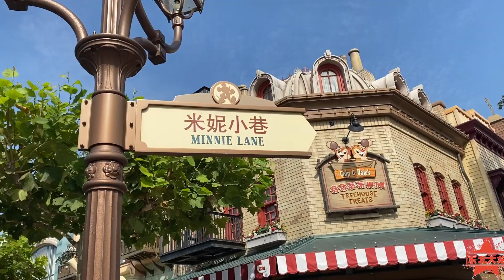第一次来迪士尼乐园，夜晚的梦幻城堡，大龙和一群女人玩嗨了【东北大龙】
夜游迪斯尼，别样得夜晚，太幸福啦!